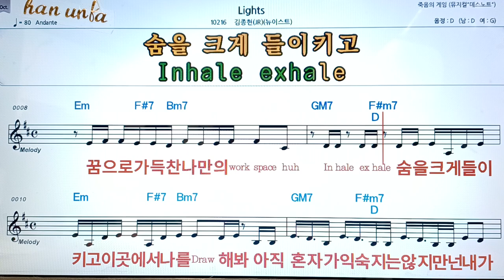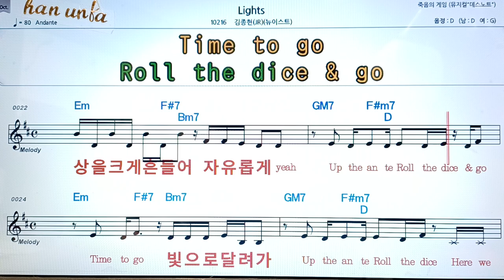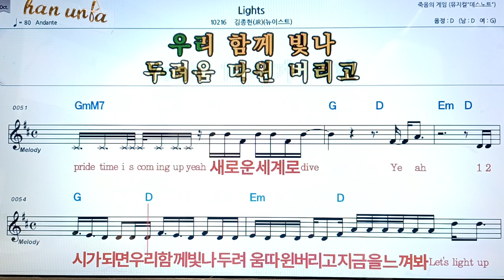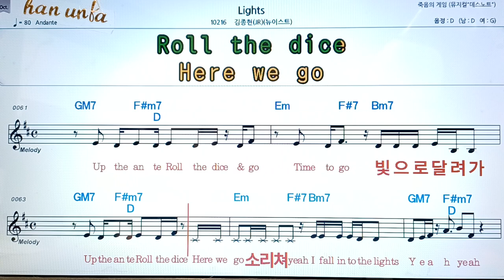Light/김종현👍악보, 코드,가사,Karaoke*가라오케 반주